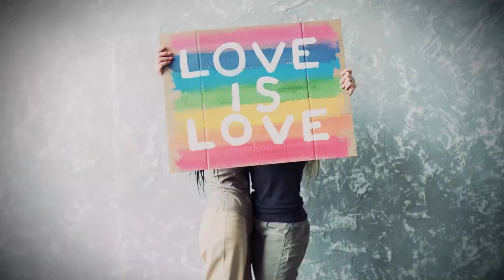John Ippolito - Tornerà l’Estate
"Giù di Gin Tonic! Tonic! Tonic!
 Son le sette e trentatré
 urge bomba di caffè
Messaggio in chat ma lei non è!. "

 Testo, musica e arrangiamento: John Ippolito
 Chitarra elettrica: Donato Monterisi
 Cori: Pierluigi Audiello
 Supervisione testo: Azzurra Ippolito
 Registrato: “EDRECORDS STUDIO” di Edgardo Caputo
 Mastering:  "20hz20khz Mastering Lab" di Napoli di Davide Barbarulo